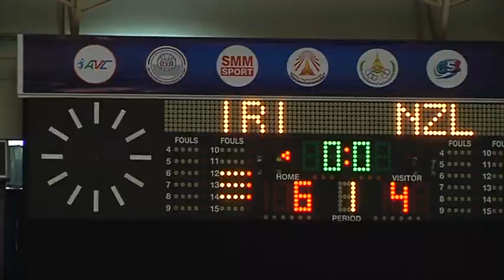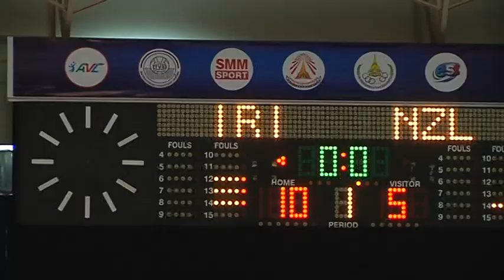HL SMM 12th Asian Est Cola Women's U17 Volleyball Championship / IRI - NZL